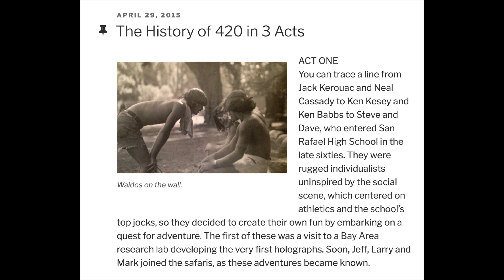The History of 4:20 2022 promo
Steven Hager finally releases a film on 4/20 to tell the real story of what happened. Forget everything you think you know and be prepared to be amazed on 4/19/22 when the film is released.